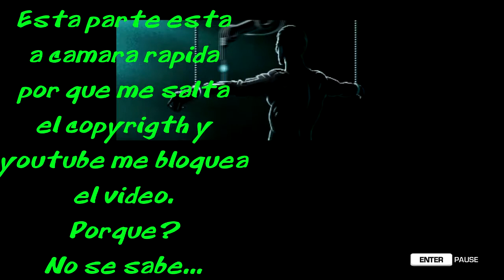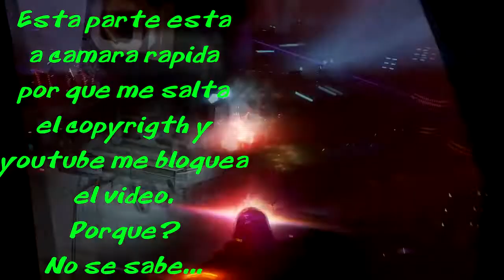FarCry 3 - Blood Dragon | Let's Play | Capitulo 1 - Sgt. Rex Power Colt a su servicio [HD]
Dale a "mostrar más" si tu en 2007 (xD) tambien querras ser un Cybercomando.

FarCry 3 Blood Dragon no es un DLC, repito, NO ES UN DLC!. Es un juego que a pesar de usar el mismo nombre que FarCry3, mismas animaciones, modelos, texturas, etc, no es un DLC de el juego. Por lo consiguiente, no hace falta FarCry3 para jugarlo.

Un canal en COOPerativo de PC.

Contacta con nosotros:

Skype: unjoose, JandroSG
Steam: j0x3_17, AlejandroSG93 - Grupo steam: jjchannel
Grupo Battlelog Battlefield3 - JJCHANNEL YOUTUBE
Grupo Battlelog MOH:W - JJChannel Youtube
Game for Windows: unjoose, JandroSG
Rockstar Social Club: unjoose, jandrosg
PSN: unjoose